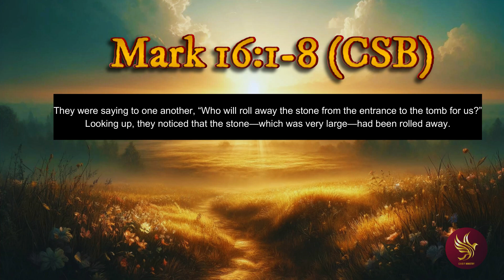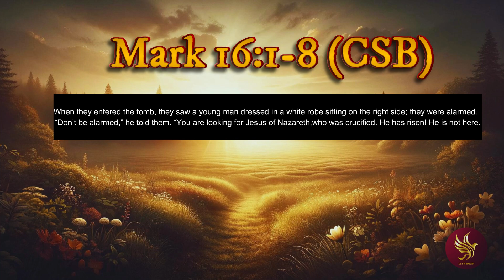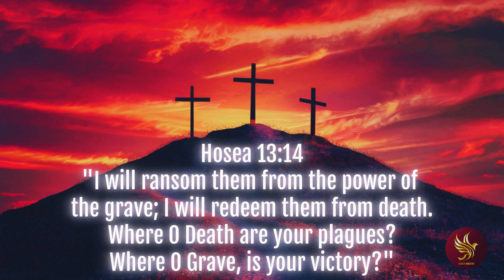The Undisputed Champ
Happy Resurrection Sunday, Everyone!

"Resurrection Sunday marks not just the triumph of Christ over the grave, but the dawn of unending hope for all believers. 🌄 It reminds us that every ending on earth whispers the promise of a new beginning in eternity. ✨ This day, let our faith be rekindled, knowing that the power which raised Christ from the dead is the same power that moves within us, guiding us from despair to hope, from darkness to His marvelous light. 🕊️ Embrace this truth: in every challenge, there lies a resurrection waiting to unfold. 🌷